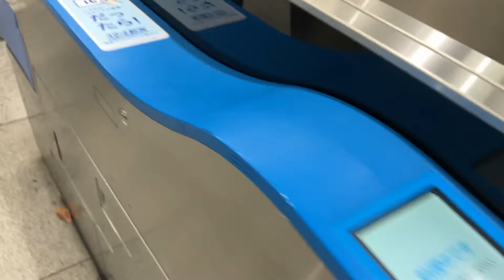新幹線改札をきっぷで通過